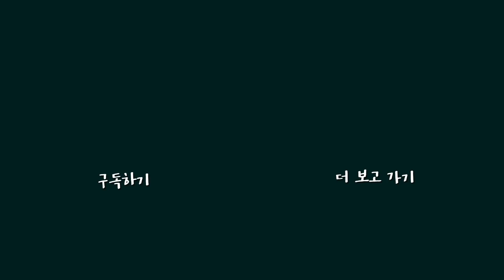부부랭귀 육아토크 | 육아하며 마인드 컨트롤 하기 | 육아 팁 공유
안녕하세요 부부랭귀 입니다 =)

진작부터 육아토크 코너를 계획했는데
이제야 첫 토크의 문을 열게 되었네요.

육아가 처음인 초보 엄마이지만
저의 육아에 대한 생각, 경험들을 나눔으로써
함께 공감하고 힘낼 수 있는 기회를 만들고자 코너를 개설했어요.

함께 웃고 울면서
기왕이면 조금 더 즐겁게 육아하며 지냈으면 좋겠어요.

육아토크의 첫 주제는 '육아하며 마인드 컨트롤 하기' 입니다.

편안하게 즐겁게 봐주세요.
좋아요 구독 댓글 항상 감사드립니다.